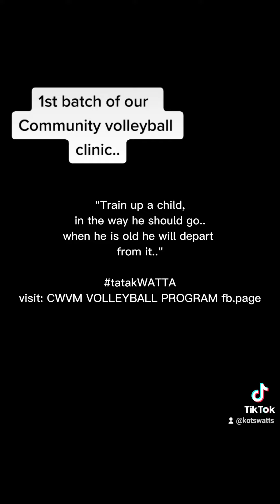CWVM VOLLEYBALL PROGRAM community volleyball clinic 2022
cwvm volleyball program
community volleyball clinic 2022